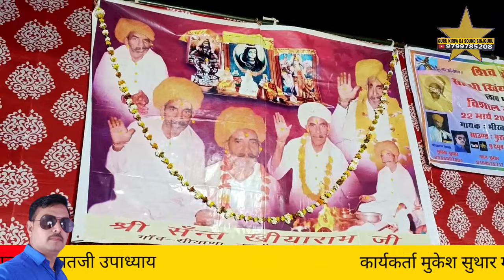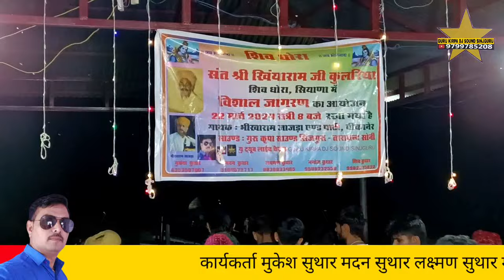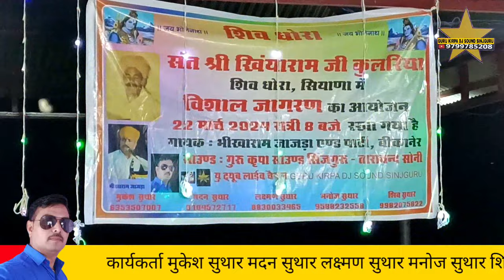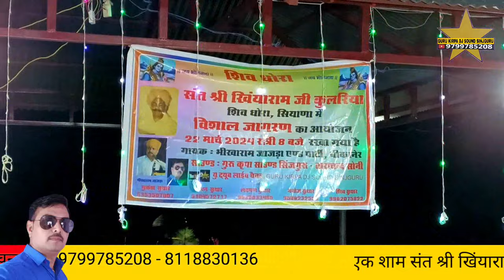सियाणा शिव धोरा विशाल भजन संध्या गायक भीखाराम जाजङा बिकानेर